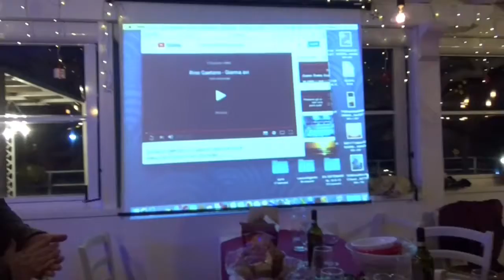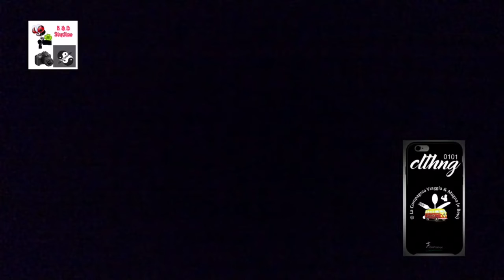La Compagnia Presenta - Capodanno 2018 a Corte Franca (il giorno prima)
La Compagnia Viaggia e Magna (e Bevi) in collaborazione con Corte Franca Footgolf Presentano
Capodanno alla Corte 2018 (il giorno prima)

Made by SunSmile63 - B&D Cine Photo Studio